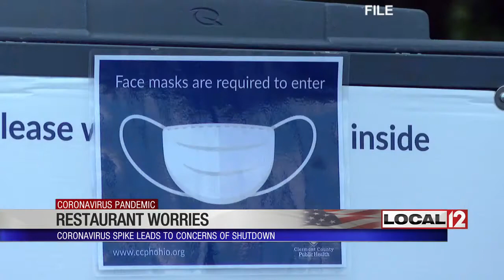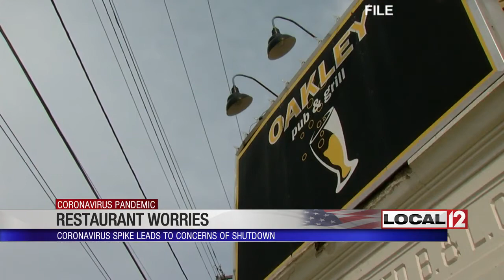Restaurant workers worry as coronavirus numbers spike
OAKLEY, Ohio (WKRC) - The Oakley Pub & Grill has been back open for weeks. Co-owner Jon Bernier says business is headed in the right direction.

“We’ve been pretty steady or lucky. Lucky and steady through the whole thing so far,” said Bernier.

Bernier says that's thanks to a large outdoor space. He typically plans for the restaurant month to month, but with spiking coronavirus numbers, that's changed to weekly.

“The overwhelming theme with my staff right now is a major concern with the spike in cases and with what some of the other states are doing. Their major concern is what happens if we get shut down again?" said Bernier.

Hamilton County Commissioner Denise Driehaus is concerned too, but she says a shutdown is up to the governor.

“Having spoken with the governor, I will tell you he's very concerned about the trajectory in Hamilton County and other counties that are red right now and trending to the purple, so what he will do I can't predict, but I do think we need to take it seriously,” said Driehaus.

Driehaus says lawmakers are paying close attention to the numbers. They're hopeful the mask mandate may slow down community spread.

“Look, we've got people wearing masks that weren't wearing them two weeks ago. We need about 80-90% of the folks to wear masks to have a significant impact. I think we're there right now, anecdotally,” said Driehaus.

Bernier sure hopes so. While the restaurant received a lot of support when they were carry-out only, that's not something he and his staff want to live through again.

“Their big fear is, 'Oh my goodness, where are we going to make any money if we have to go back to that?'” said Bernier.